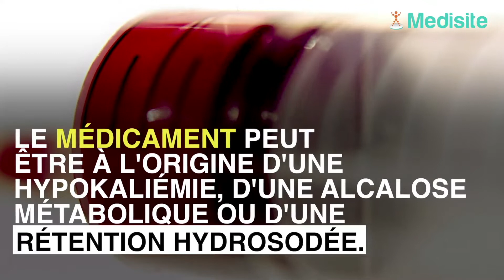Cortancyl 20 mg : liste de ses effets secondaires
Ce médicament est un anti-inflammatoire, et à ce titre, il comporte de nombreux effets indésirables.